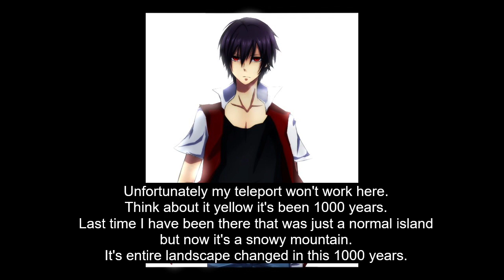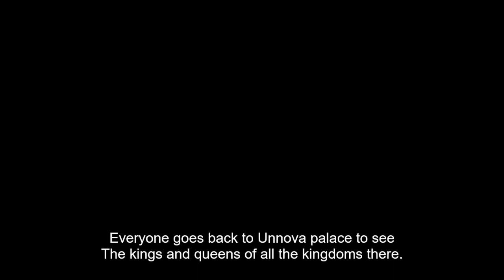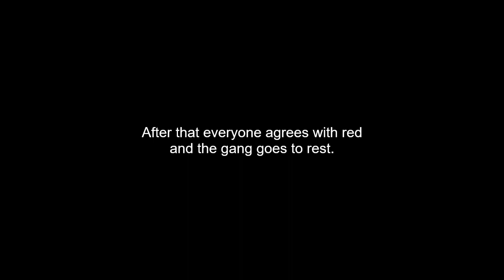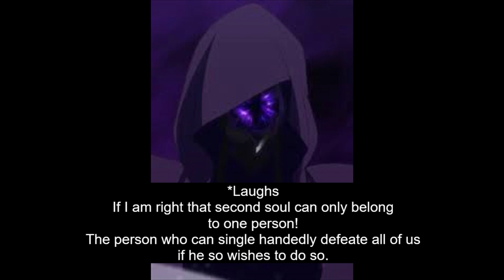Lost Tales of the Hero S4Ep21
NEFEX RUMOR